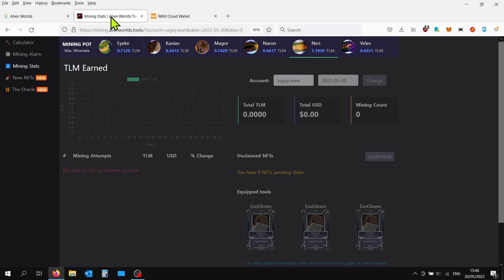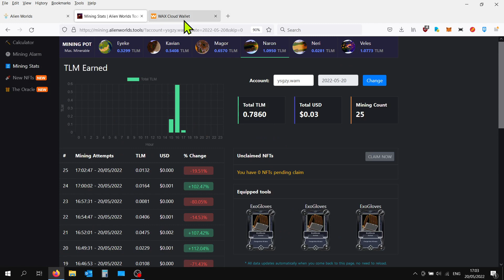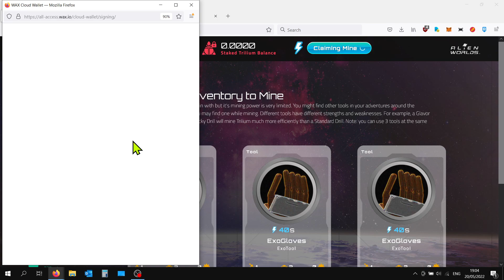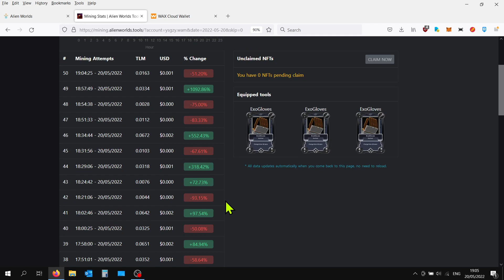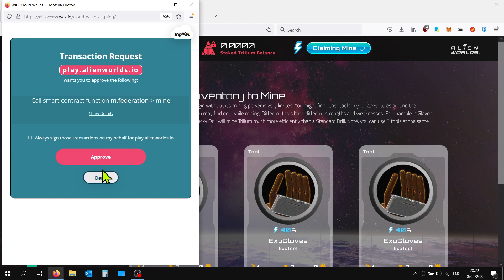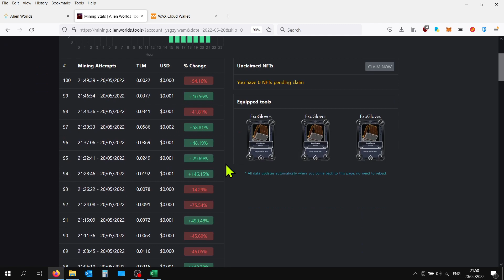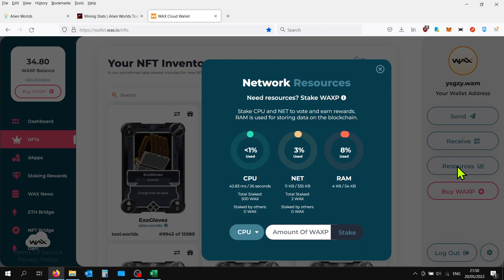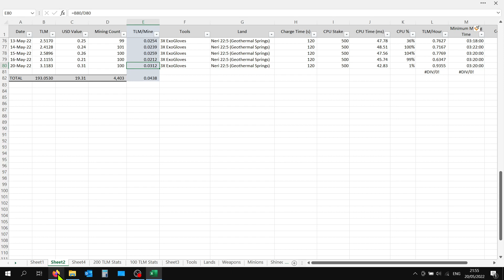Alien Worlds Gameplay - This is how much Trilium (TLM) can be mined with 3 ExoGloves - (21 May 2022)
Alien Worlds Gameplay - This is how much Trilium (TLM) can be mined with 2 ExoGloves - (21 May 2022), 05/21/2022. See details below.

If you are interested in how much Trilium and USD can be earned REALISTICALLY by playing this clicker game, then watch this video.

In this video I'm mining with 3 ExoGloves and you can follow the mining process and see the detailed result of 100 mining attempts.